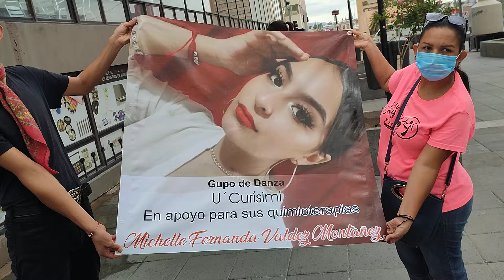Chihuahua capital México(1).por.ella.lo.asen.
por la libertad.chihuahua capital México saludos cordiales gente bonita